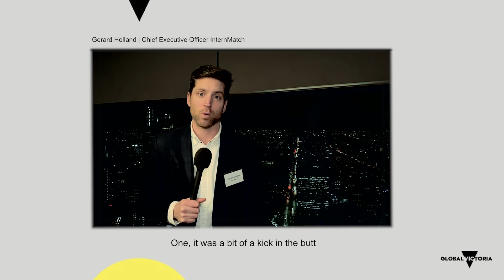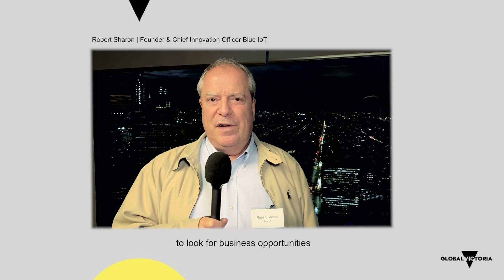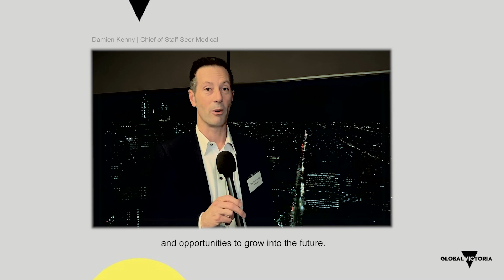Global Victoria Trade Mission to London Tech Week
Gerard Holland, Robert Sharon and Damien Kenny were part of the London Tech Week delegation in 2022. They share their insights about the experience and how partnering with Global Victoria on a trade mission has added value to that experience.

Thanks to Philip Bateman from Bravo Charlie for interviewing our delegates and producing the video.